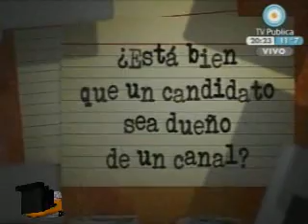Anibal fernandez usa la television del estado para criticar a la oposicion